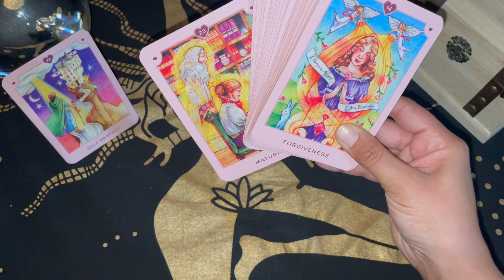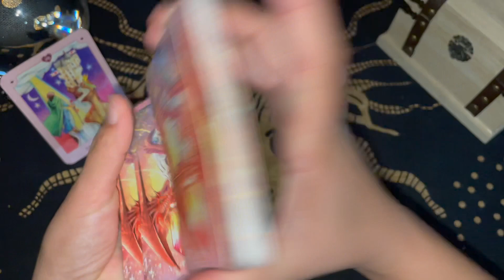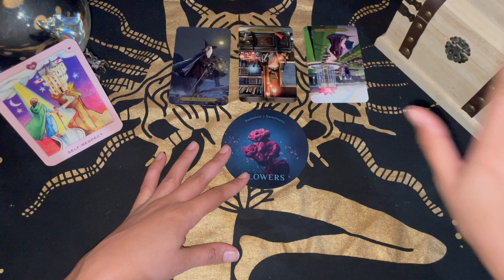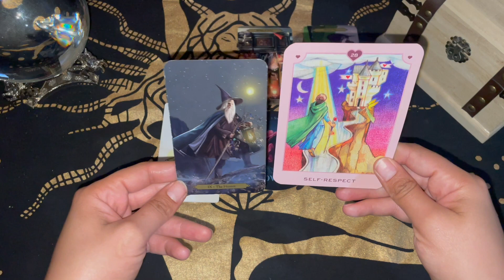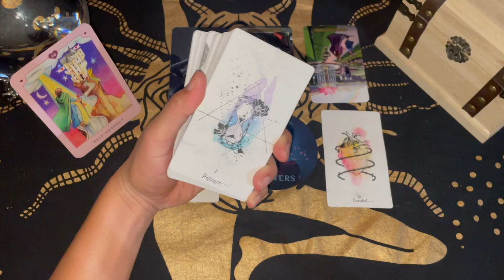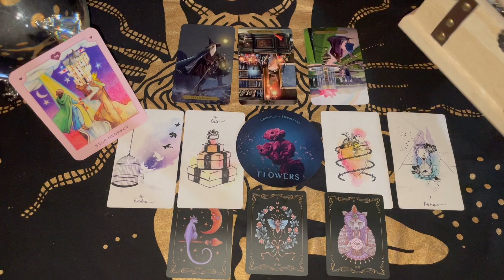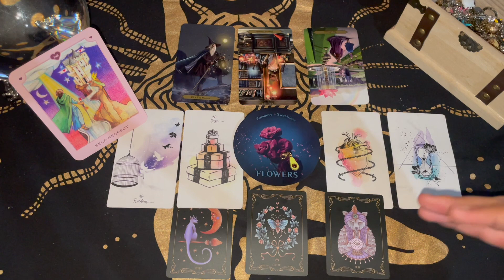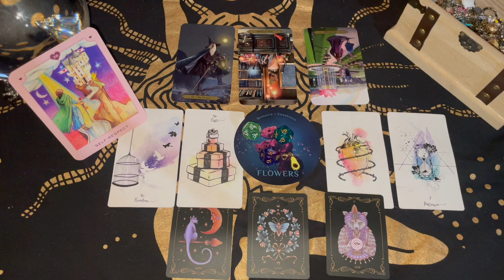♈️ Aries 👣💘 You're On A Solo Journey. They're On A Solo Journey 🏰Ivory Tower Meeting 🌖Waning Gibbous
🌝🔮📆 Moon Phase Reading Schedule

🎴I GIVE 3 READINGS ON THE 3 DAYS BEFORE EACH MOON PHASE
🃏EXTENDED COLLECTIVE READS ON ACTUAL DAY OF EACH MOON PHASE

🎴💳 MONEY READING - 3 days before actual moon phase
🎴❤️‍🔥 LOVE READING - 2 days before actual moon phase
🎴☀️ GENERAL READING - 1 day before actual moon phase
🎴🌝 COLLECTIVE READING - day of actual moon phase

Decks I used in THIS reading:

🎴 Wizards Tarot Cards

🎴 True Love Oracle

🎴 Nocturnal Garden Lenormand Deck

🎴Coffee Cup Oracle